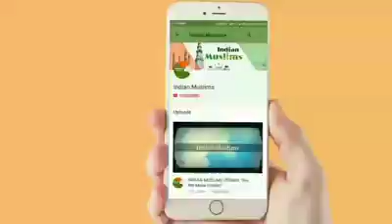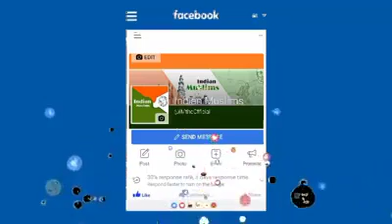Mohammad Anwar khan